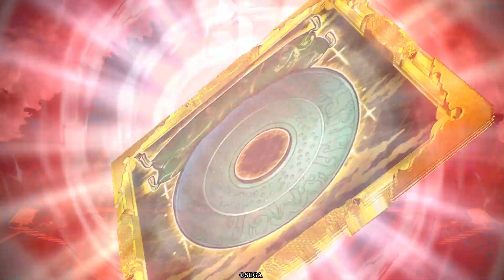英傑大戦 【楽しい！】関羽＋呂布＋甘利の３枚騎馬単【意外強い！？】 とあるアニメ監督 がこっそりゲームをする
このデッキで銀プレ行きました。関羽を引けたのでいろいろやってみた中で３枚３色騎馬単。これ楽しいし意外と強いです。好きなデッキでやる。（対戦ありがとうございました）

アーケードゲーム『英傑対戦』の動画です。ゲームは好きなのでこれからも動画をアップしてゆきたいと思います。
『三国志大戦』もやってます。

君主名：なんでも

●今後の動画の予定。

（１）いろいろなデッキを上げてゆきます

などなど！を予定しています。
三国志大戦、フォートナイトもときどきやります。